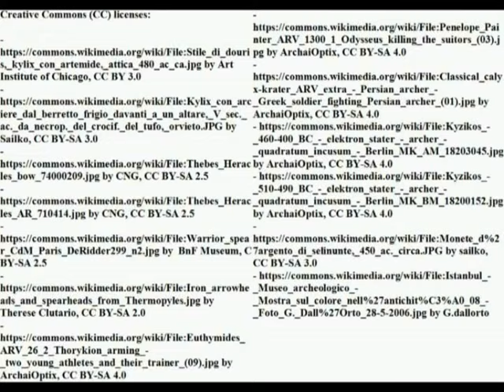Cretan archer (VI-IV century BC)